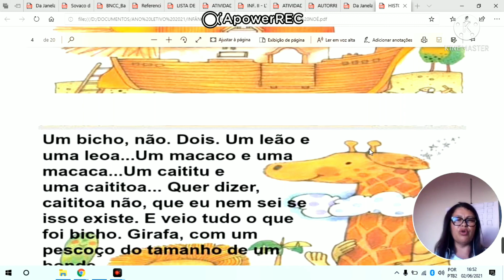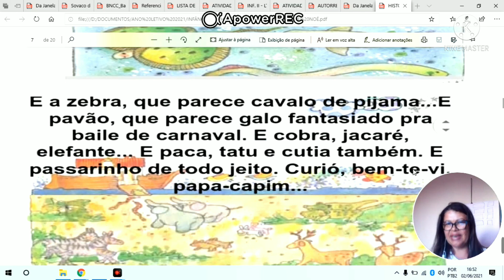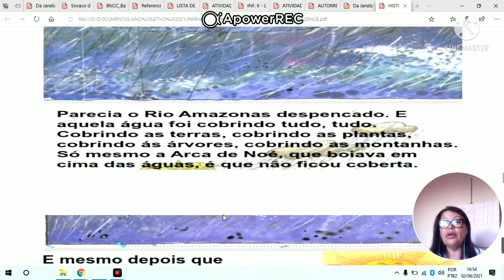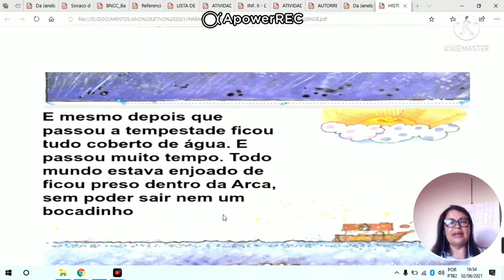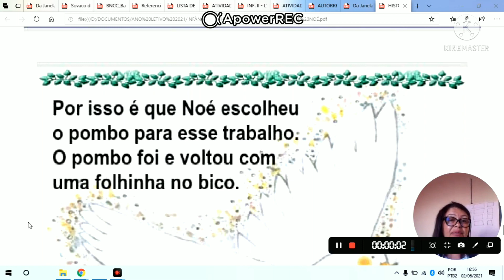A ARCA DE NOÉ